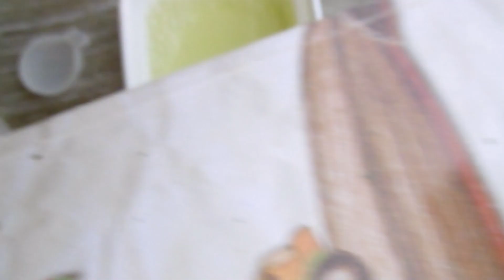Fix your old tear silicom molds at home | repair old resin molds |diy resin molds| fix broken molds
@k.creations hi today iam telling you how to repair your tear and useless silicon molds with silicon sealant at home
material u need  are
water
silicon sealant
dish soap or body wash

First you have to put dishwash in water and then you have to wet your hands with water and then take your mold clean it and aply silicone on it and make it smoth and equal and let it dry when it dries put another layer and let it dry and  check if its not fix aply litle more